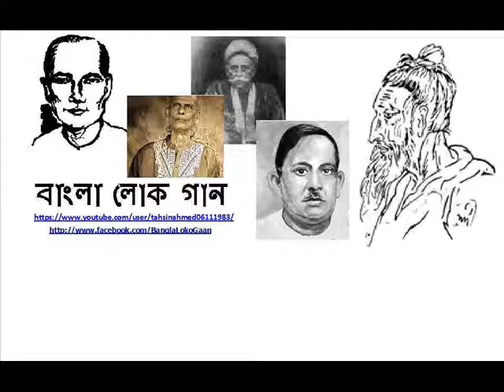Panju Shah - Allah, Muhammad Aar Adom (Ajmal Shah)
পাঞ্জু শাহ - আল্লাহ, মুহাম্মদ আর আদম (আজমল শাহ)